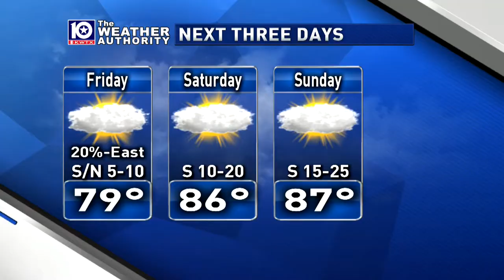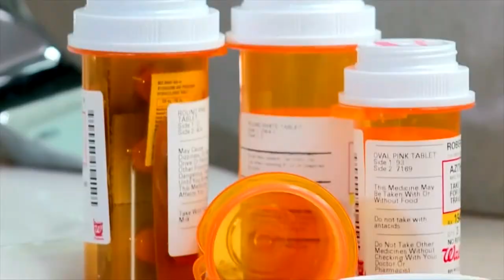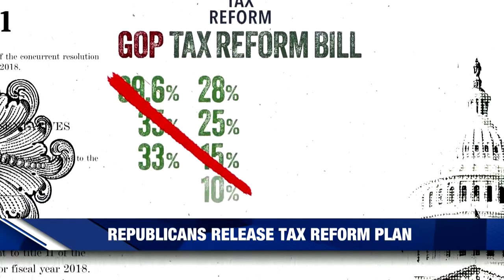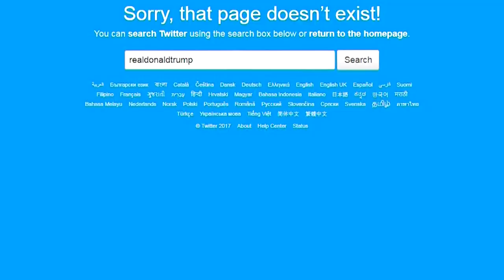KWTX News This Morning